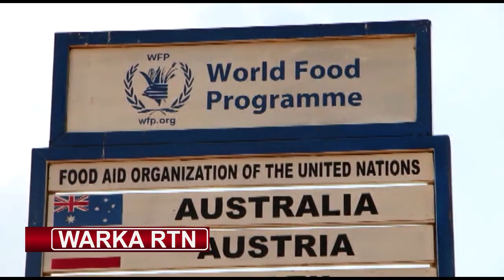RTN TV: Qaxootiga dhadhaab oo dib looga bilaabay raashin qaybintii